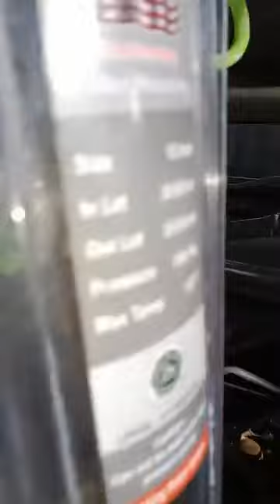Proses Gurah Mesin Mobil Mirage th 2013/2014 Spesialis Home Service Terbukti Aman Kembali Baru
Pemanfaatan alat vakum dengan cairan Carbon Cleaner adalah cara aman tanpa bongkar mesin dengan sistem gurah mesin. Hal ini telah terbukti mengatasi mesin ngebul dan kurang tenaga akibat kerak karbon salam mesin karena pembakaran bensin yang tidak sempurna jadi menumpuk di dalam mesin. Setelah gurah mesin jadi lebih irit BBM dan tenaga kembali seperti baru. Minat hubungi team 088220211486 gurah mesin,mekanik profesional,carbon cleaner,inovasi,teknik baru,gurah mesin mobil,spesialis gurah mesin mobil,manfaat gurah mesin mobil,fungsi gurah mesin mobil,fungsi gurah mesin,tutorial gurah mesin mobil,cara gurah mesin mobil sendiri,gurah mesin mobil sendiri,gurah mesin mobil apakah aman,amankah gurah mesin mobil,terbukti kerak keluar gurah mesin mobil,spesialis gurah mobil,mengembalikan performa mesin mobil,gurah mesin profesional